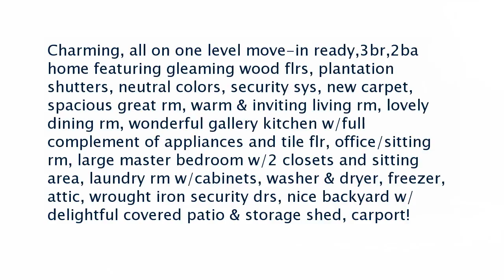Real estate for sale in Memphis Tennessee - MLS# 9990217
4626 Sea Isle Rd
Memphis Tennessee 38117
MLS# 9990217

Charming all on one level move-in ready3br2ba home featuring gleaming wood flrs plantation shutters neutral colors security sys new carpet spacious great rm warm & inviting living rm lovely dining rm wonderful gallery kitchen w/full complement of appliances and tile flr office/sitting rm large master bedroom w/2 closets and sitting area laundry rm w/cabinets washer & dryer freezer attic wrought iron security drs nice backyard w/delightful covered patio & storage shed carport!